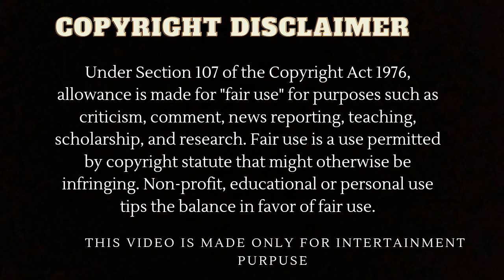Cutie pie 2 ep-1 (part-1) in hindi | thai bl seriese in hindi explain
In this video I am gonna explain about a thai bl series named cutie pie in hindi.

Zee Pruk Panich as Lian Kiten Wang,
Nat Natasitt Vareksit as Khon Diao, Nunew Chawaring Perdpiriyawang as Kuea keerati "kirin", Max Kornthas Rujeerattanquorapan as Yi Phayak Chatdechachen, Yim Pharinyakorn Khansawa as Syn, Tutor Koraphat as Nuer.

Orignal source- The ReviewGreek. Com
Network- Bilibili

Vlog channel-@wandererhimanshu